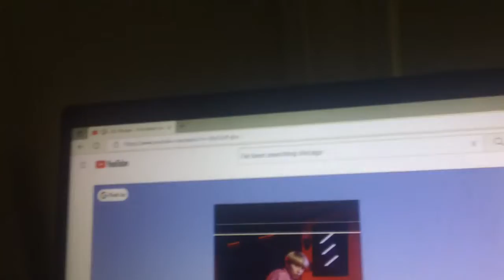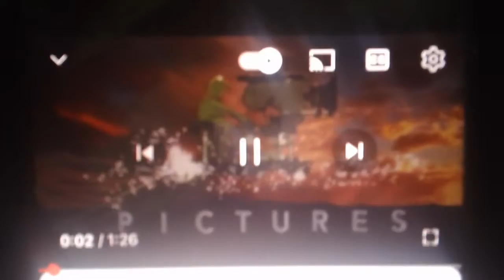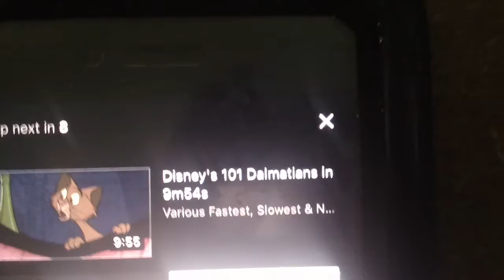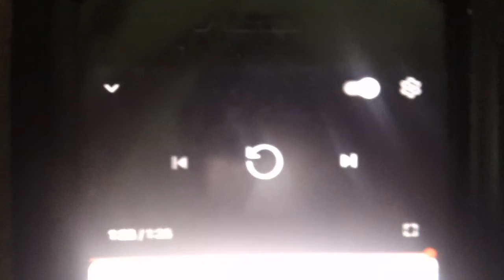i've been searching so long crossover